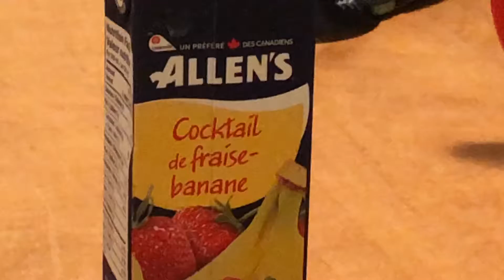Sneaking up on Sasha and making homemade ice cream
I was walking home and I spotted Sasha in the parking lot so I had to take a video of it, lolllll